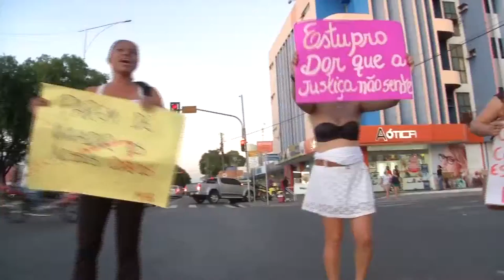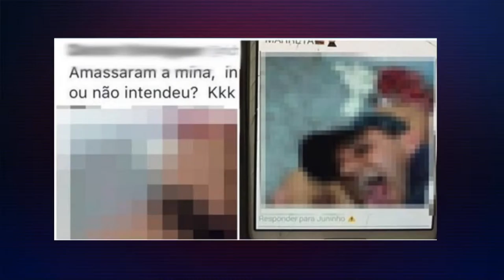Movimento contra estupro para a frei serafim